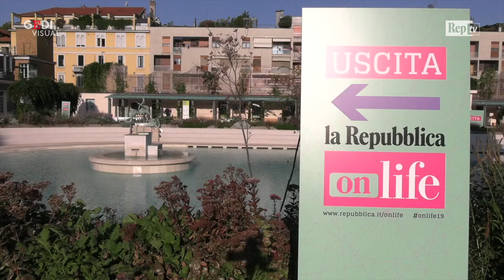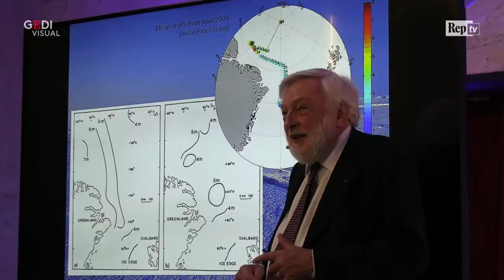OnLife, intervista a Peter Wadhams: "L'ambiente? Siamo noi il problema, soprattutto con i suv"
"Possiamo ancora fare qualcosa per salvare la Terra e la tecnologia può aiutarci a sviluppare sistemi avanzati per ridurre l'anidride carbonica". Così il professor Peter Wadhams, glaciologo ed esperto di cambiamenti climatici spiegando l'allarmante stato dei ghiacci artici. .  .Video di Edoardo Bianchi